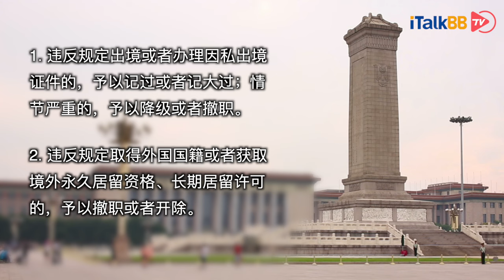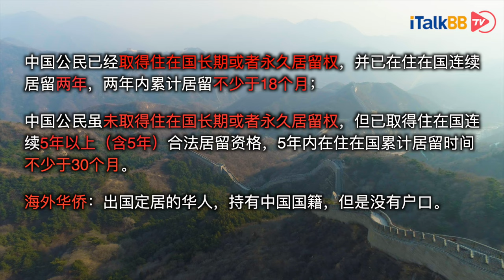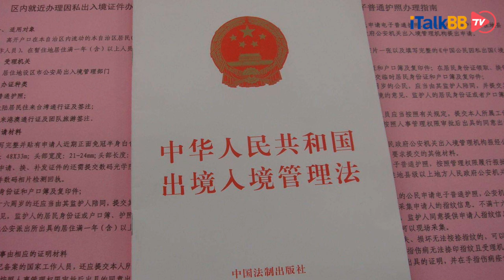重磅！一批华人将会被注销户口，另一批国人将没法移民拿绿卡！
近日，中国连续发布两个关于移民和户口的政策，牵动了几百万华人的心。第一个是：公职人员不可以拿国外绿卡。6月20日，中国公职人员政务处分法被通过了。第二个政策：一批并未成为外国公民的海外华人将被注销户口。